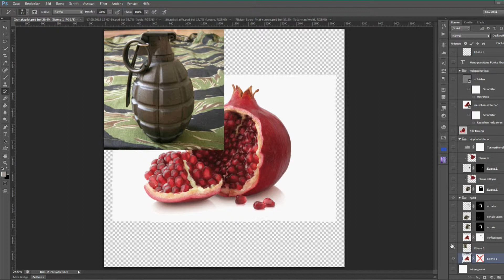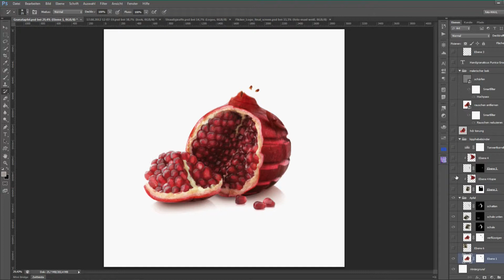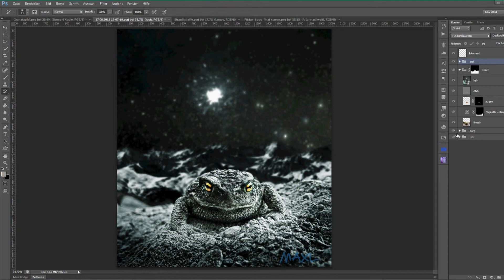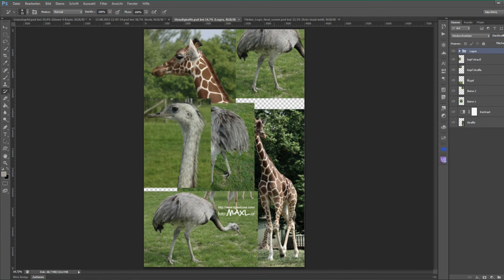"Handgranaticus Punica Granatum" Der (Hand) Granatapfel Compositing [Adobe Photoshop]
Als leidenschaftlicher Fotograf bin ich immer auf der Suche nach neuen Herausforderungen und kreativen Projekten, die meine Fähigkeiten und Techniken weiter verbessern können. Das Projekt "Handgranaticus Punica Granatum" ist eines dieser Projekte, bei dem ich mich mit der Herstellung von Composites im Adobe Photoshop auseinandergesetzt habe.

Dieses Projekt besteht aus einer Serie von Fotos, bei denen ich den Granatapfel, ein wunderschönes und vielseitiges Obst, als zentrales Element verwendet habe. Um ein beeindruckendes und kreatives Endprodukt zu erzielen, habe ich mehrere Schichten übereinander gelegt, um den Granatapfel in einer Art und Weise darzustellen, die seine Schönheit und Vielseitigkeit betont.

Ich habe das Composite mit Adobe Photoshop erstellt, einem der fortschrittlichsten und leistungsstärksten Bildbearbeitungsprogramme. Durch die Verwendung von Schichten und Maskierung konnte ich die verschiedenen Elemente des Bildes isolieren und kontrollieren, um ein harmonisches und ausgewogenes Gesamtbild zu erzielen.

Eines der wichtigsten Dinge bei der Erstellung eines Composites ist das sorgfältige Auswählen und Zusammenfügen der einzelnen Elemente, um ein glaubwürdiges und realistisches Endprodukt zu erzielen. Ich habe darauf geachtet, dass jedes Element perfekt zusammenpasst und die Farben und Texturen fließend ineinander übergehen.

Das Projekt "Handgranaticus Punica Granatum" war eine großartige Gelegenheit, meine Fähigkeiten im Bereich der Composite-Erstellung zu verbessern und meine Kreativität auszudrücken. Ich hoffe, dass Sie meine Arbeit genießen und sich inspirieren lassen, Ihre eigenen Composites zu erstellen. Probieren Sie es selbst aus und haben Sie Spaß bei der Erstellung Ihrer eigenen kreativen Projekte!

36 Strategeme für deinen Business Erfolg